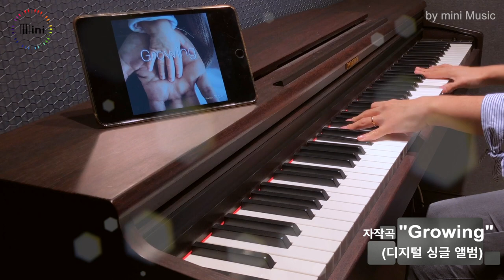[피아노 자작곡] Growing | mini Music (곽민희) 디지털 싱글 앨범 | 피아노 악보 링크 (Gb Key & F Key)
[Digital Single Album] 🎵 "Growing"
▹ mini Music (곽민희) 피아노 소품곡

🎹 Composed & Piano by mini Music (곽민희)

[Sheet Music Buy Link]
=(Original) E Key + (Easy) D Key

(👇 음원은 아래 링크 및 각종 음악 사이트에서 감상하시고, 구매 하실 수 있습니다.)

*앨범 정보*
곽민희 디지털 싱글 앨범, 다섯번째
[Growing]  2019년 7월 발매

이번 발매 곡 Growing은
자라가면서(성숙함, 신앙, 인격됨, 지식 등등) 얻어지는
삶의 가치와 마음의 소망을 담은 마음을
피아노 곡으로 작곡하여 연주하였다.
삶을 노래하고, 그녀만의 감성이 깃든 피아노 연주가
계속해서 대중들에게 잔잔한 감동을 주길 바래본다.

:: Credit
Produced by 곽민희
Composed by 곽민희
Arranged by 곽민희
Piano by 곽민희
Mixed & Mastered by 윤용안
앨범자켓 디자인 by 윤용안

(무단 사용 및 다운로드를 금지합니다.)
(구독✔️과 좋아요👍는 mini Music 연주 나눔에 많은 힘이 됩니다.)